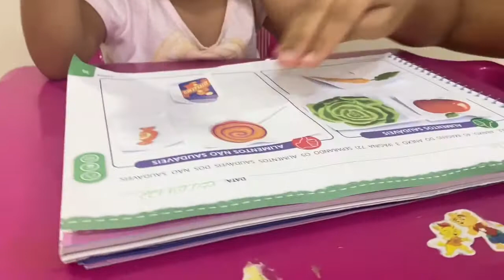Helena aprendendo os alimentos saudáveis e não saudáveis!